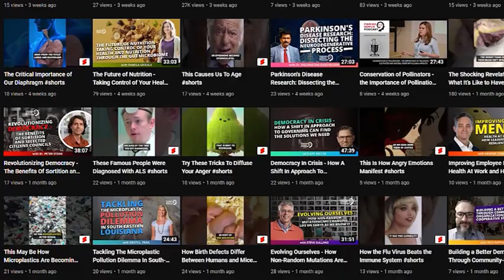How Does Fungi Contribute To Ecological Regeneration? | An Expert Explains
Timestamps:
00:00:00 The background and interest in fungi
00:03:13 Research on the impacts of wildfires on soil microbiomes
00:10:28 The impact of prescribed fires on soil microbiomes
00:17:41 Differences in the recovery of fungi and bacteria after fires
00:21:29 The microbial succession after a severe chaparral fire
00:26:15 The appearance of thermal-tolerant fungi after a fire
00:28:08 What are they consuming? & Surviving plant material or soil

In this episode, we connect with Dr. Sydney Glassman, an Assistant Professor in the Department of Microbiology and Plant Pathology at the University of California, Riverside. Here, she specializes in the research of mycorrhizal fungi and soil fungi and bacteria – a complex community of organisms that can regenerate ecosystems after wildfires, and even contribute to litter decomposition…

Dr. Glassman wants to understand the patterns and processes that govern microbial diversity and their ecosystem functions, such as terrestrial symbioses and decomposition. What fascinating discoveries has she unearthed throughout her years of researching fungi? Tune in now to see for yourself!

Offer:
TRĒ House products are crafted to bring you the best that legal, delivered-to-your-door THC has to offer. TRĒ House utilizes unique blends of carefully selected minor cannabinoids that get you lit in ways you’ve only ever dreamed of. TRĒ House offers an array of premium, legal THC products including gummies, vapes, prerolls, and more. This offer expires August 31, 2023.

Click play to find out:

1. How wildfires impact soil microbiomes, and how they recover after.
2. What the heat tolerance of soil microbes typically is.
3. What ash is made out of, and why certain bacteria can survive in it.